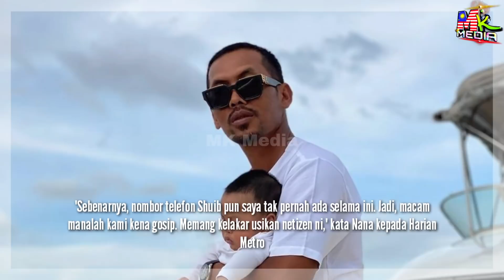Lepas Tersebar TEMPAH BAJU KAHWIN Berkait Dgn SHUIB. Siti Nurdiana SAHKAN Begini Cerita SEBENARNYA..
📵 Editing : Samsung Note 20 Ultra
📑 Software : Khidmaster Pro

Keyword Tool:
Mk Media